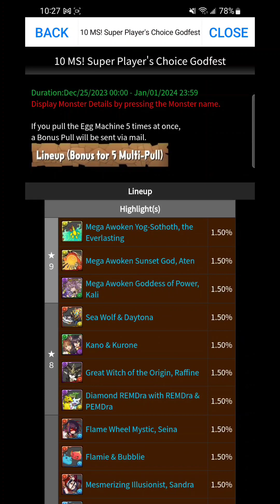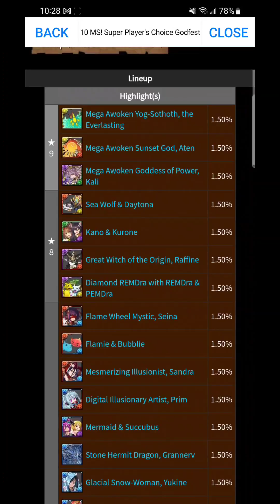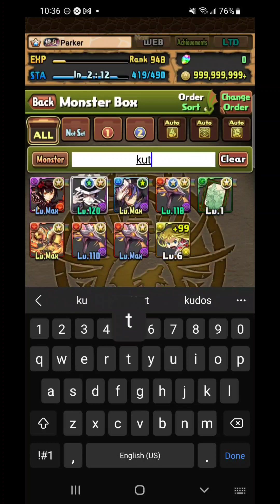Puzzle and Dragons - Christmas day - Player's choice Super God fest pulls